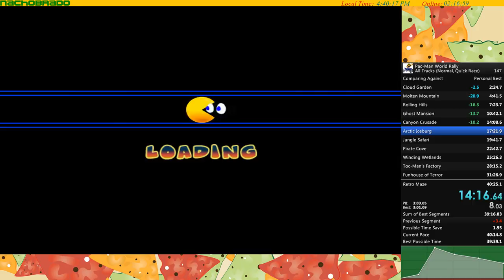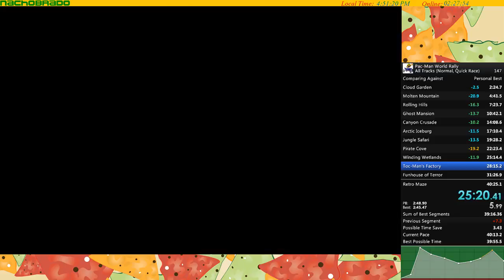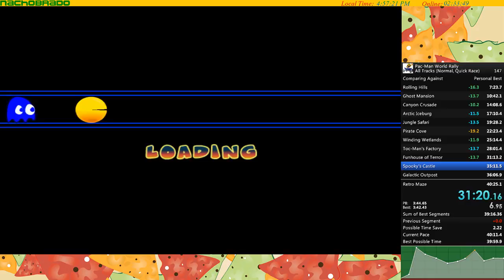Pac-Man World Rally - All Tracks (40:08.02 RTA) (36:45.01 IGT)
MM skip hype!